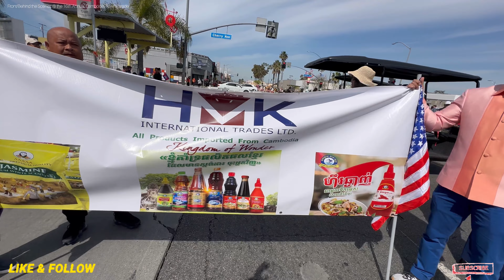The BEHIND the SCENES of the 16th Annual CAMBODIA TOWN in Long Beach, CA in 4K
longbeach youtuber subscribethechannel Behind the Scenes at the 16th Annual CAMBODIA TOWN PARADE in Long Beach, California on April 07, 2024.